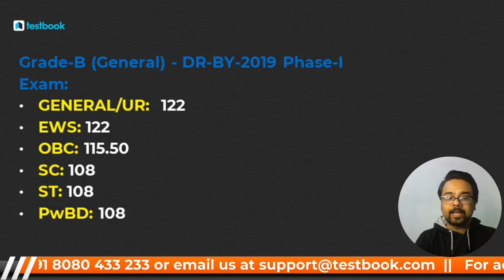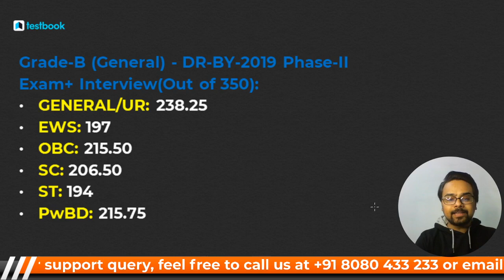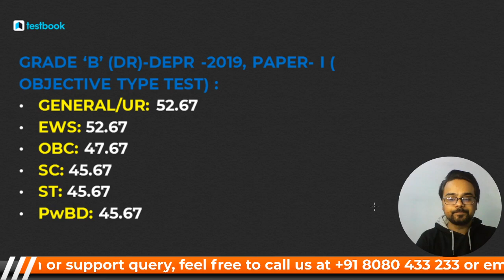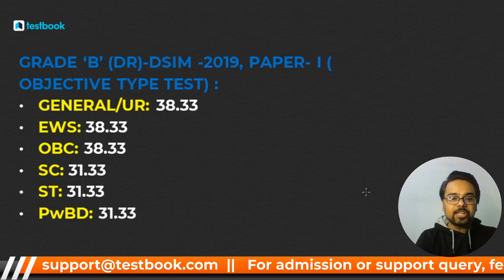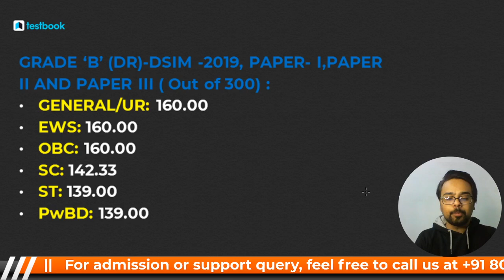RBI Grade B Cut off 2019 | All Categories final Cut off (Phase 1 & 2) for RBI Grade B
RBI Grade B Cut off 2019 | All Categories Cut off Explained for RBI Grade B

Check this video to understand the overall cut off for phase 1 and Phase 2 for RBI Grade B

Fill out this form if you're interested in a Special Crash Course Batch for RBI Grade B 2021